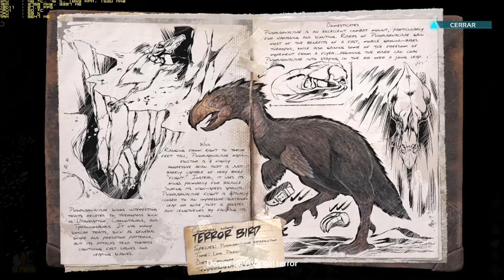ALEX SUBARU - ARK THE ISLAND CUEVA DEL PANTANO a 1080p